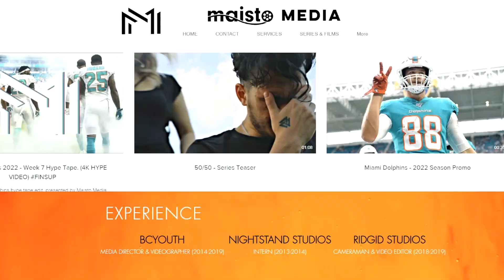VIDEO EDITING Demo Reel | Domenic Maisto (2023)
Demo-reel for the year of 2023.
Commissions currently not open.